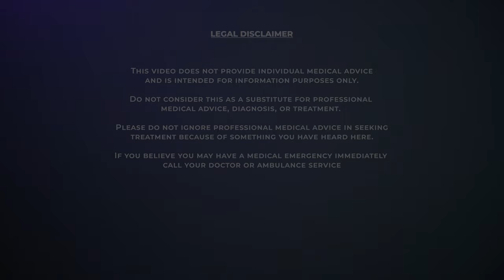Beating Jock Itch | A Doctors Guide to Tinea Cruris | Fungal Groin Infection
In this video, we will be discussing a common fungal infection known as jock itch or tinea cruris. This condition affects the groin area, causing an itchy, red rash. We will review the causes, symptoms, and treatment options for jock itch. If you are experiencing any discomfort or suspect you may have a jock itch, be sure to watch this informative video.

Last updated 22nd May 2023

Next review date 22nd May 2026

Internally peer-reviewed: Dr Najeebah Jaunbocus 21st May 2023

Videos cover definitions, aetiology, symptoms, clinical features, management, prognosis and complications of various medical topics.

Authors:
1. Dr A. Hart-Pinto MBChB (Hons) BSc (Hons) MRCS
2. Dr Najeebah Jaunbocus MBChB MRCGP

JHP Medical UK uses stock footage within its videos. We do not believe, nor do we wish to imply, that individuals identifiable within stock footage suffer from the condition being discussed. If you do not wish to be included in our videos please get in touch with our team via , and we will remove the footage.

JHP Medical UK contains content generated by our doctors. Content provided via YouTube is for general information purposes ONLY. Information videos are not produced to provide individualised medical advice. Medical education videos on JHP Medical UK are not a substitute for professional medical advice, diagnosis or treatment. NEVER ignore professional medical advice because of something you have heard here. ALWAYS consult your doctor regarding any concerns about your condition or treatment.